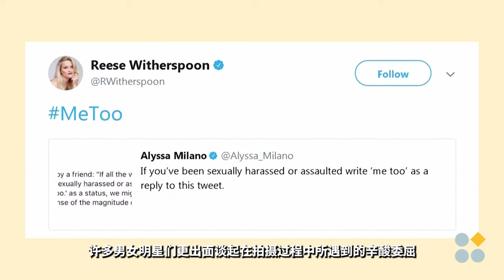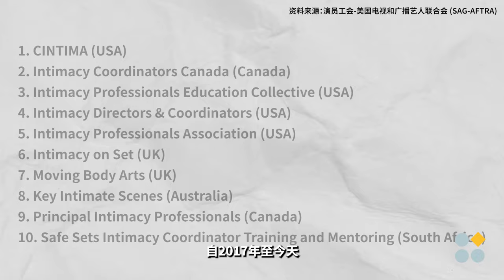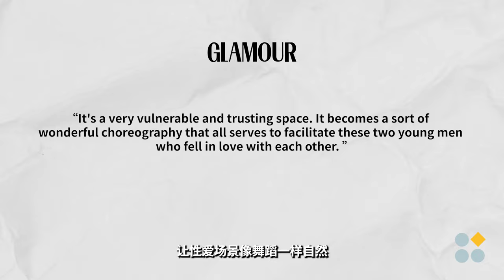银幕上展露性感是演员本分？我们找了亲密戏指导员聊了一下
如果说，演员为角色维持出色的外貌是本份。 那么，在镜头看不见的地方被性骚扰，也是他们成名应付出的代价吗？

“亲这里、摸那里，表现得很享受的样子！”在亲密指导员的出现之前，不少演员在专业眼光的期待下，因这些不具体的指示，身心理受了不少的伤。 如果武术指导员的工作是指导演员在镜头上如何事半功倍，那么亲密戏指导员则是导演和演员间的协调润滑剂，让演员能在被保护的情况下，拿出亮眼的表现。

今天，歪脑带大家，一起认识演员的“安全握把”之一，亲密戏指导员。